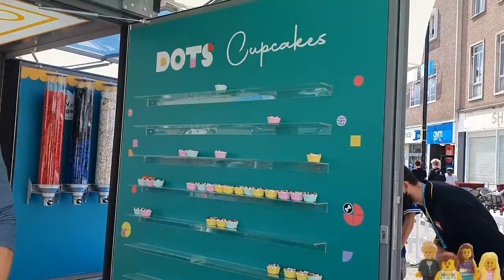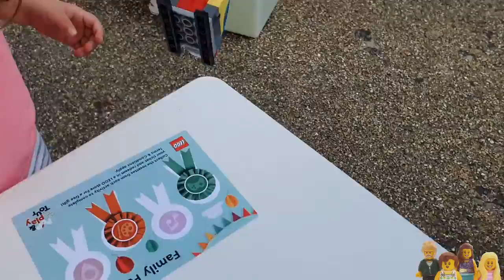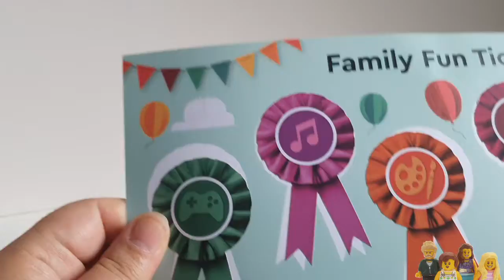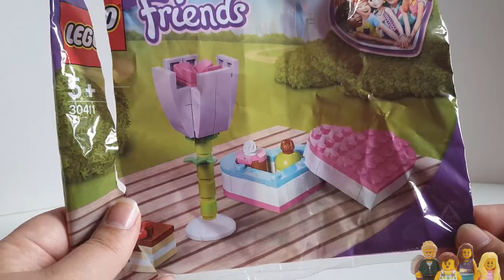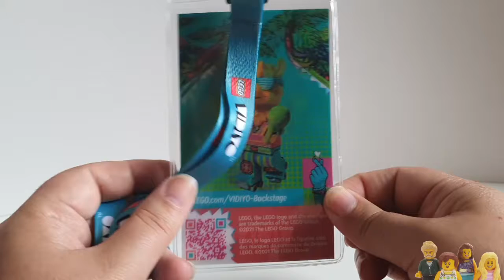Brick Haul 42 - UK Pop & Play Tour - Vlog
This weekend we went to the Southampton Lego Pop & Play, and we enjoyed it so much we wanted to make sure you all didn't miss out. If you're in the UK, check out the dates

* A small % of commission is received for purchases made via these links - this will be reinvested into the channel